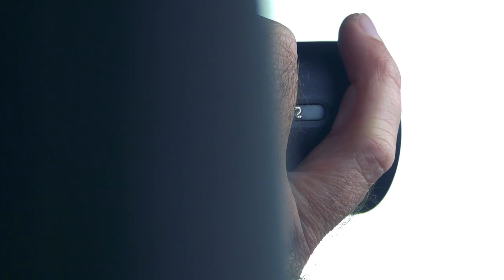Aoudad Sheep Hunt in the Glass Mountains of West Texas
Blake hunts the Glass Mountain Range for aoudad sheep with Wildlife Systems.   The Glass Mountains are home to the largest population of free range aoudad in Texas.  The rugged mountain range is perfect habitat for this desert species